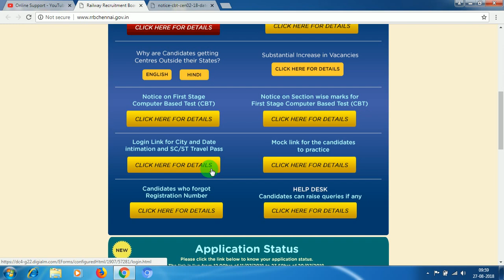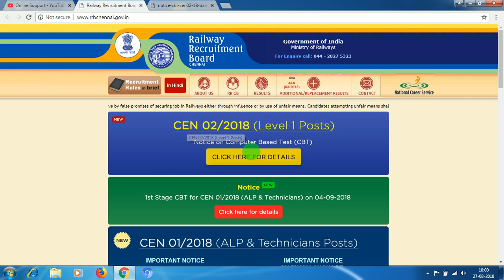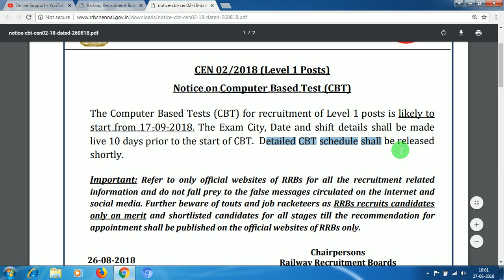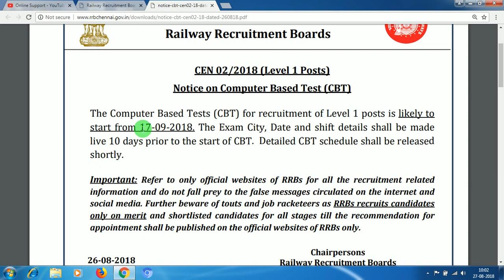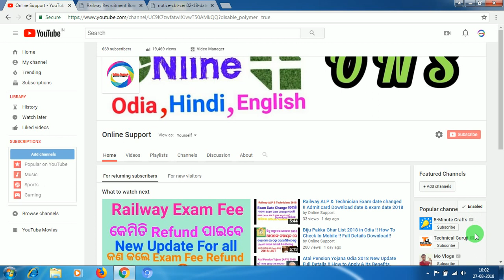Railway Group - D Exam Date Published 2018 in Odia !! Download Railway Admit Card !!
Railway Group - D Exam Date Published 2018 (Official Announcement) !! Download Railway Admit Card !!